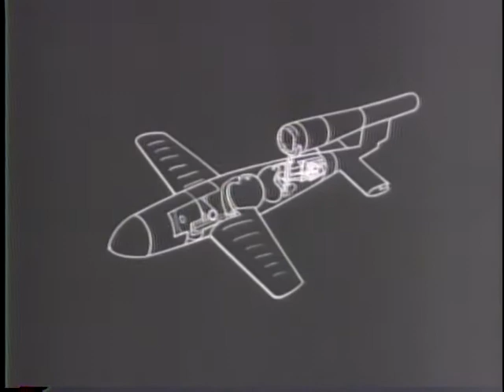U.S. AIR BASES IN RUSSIA [ETC.]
U.S. AIR BASES IN RUSSIA [ETC.] - National Archives and Records Administration 1944 - ARC 39125, LI 208-UN-1006 - DVD Copied by J. Williams.  Series: Motion Picture Films from "United News" Newsreels, compiled 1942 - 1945.  Part 1, U.S. planes bomb Yugoslav and Hungarian cities and land in the Ukraine. Ambassador Harriman and Gen. Ira C. Eaker greet the crews. The Russians stage a show for the U.S. fliers. Shows Gen. Perminov. Part 2, the island of Elba is taken by French troops. Shows Gen. Tassigny. Part 3, the mechanism of the German flying bomb is diagramed. Part 4, U.S. troops enter Cherbourg and take prisoners. Shows rockets being armed, loaded on planes, and fired on rail centers.